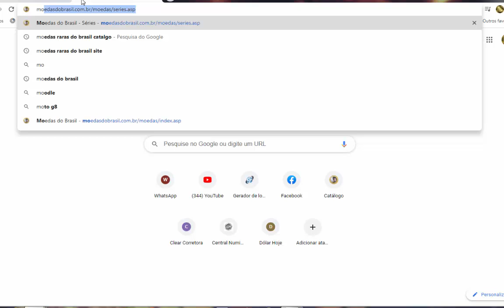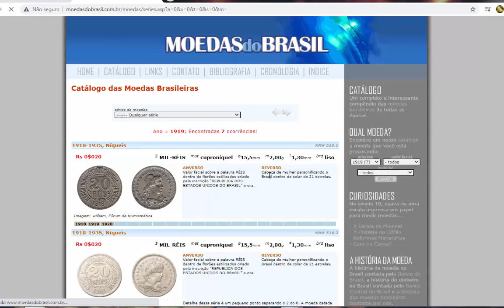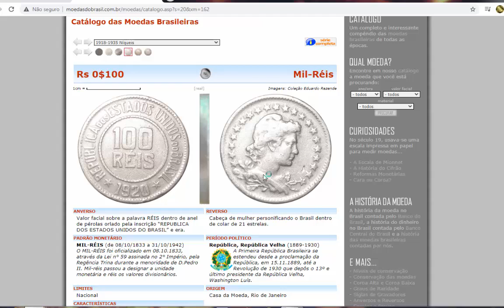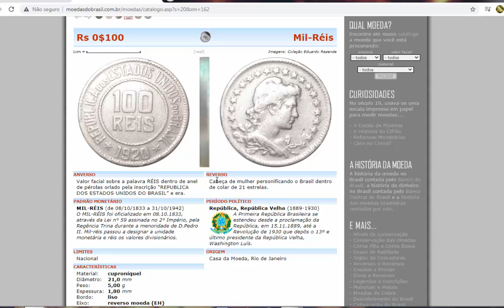QUANTO VALE 100 RÉIS (ano 1919) Valor catálogos + mercado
ANVERSO
Valor facial sobre a palavra RÉIS dentro de anel de pérolas orlado pela inscrição “REPUBLICA DOS ESTADOS UNIDOS DO BRASIL” e era.
REVERSO
Cabeça de mulher personificando o Brasil dentro de colar de 21 estrelas.
PADRÃO MONETÁRIO
MIL-RÉIS (de 08/10/1833 a 31/10/1942)
O MIL-RÉIS foi oficializado em 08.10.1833, através da Lei n° 59 assinada no 2° Império, pela Regência Trina durante a menoridade de D.Pedro II. Mil-réis passou a designar a unidade monetária e réis os valores divisionários.
PERÍODO POLÍTICO
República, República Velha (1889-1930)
A Primeira República Brasileira se estendeu desde a proclamação da República, em 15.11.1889, até a Revolução de 1930 que depôs o 13º e último presidente da República Velha, Washington Luís.
LIMITES
Nacional
ORIGEM
Casa da Moeda, Rio de Janeiro
CARACTERÍSTICAS
Material: cuproníquel
Diâmetro: 21,0 mm
Peso: 5,00 g
Espessura: 1,80 mm
Bordo: liso
Eixo: reverso moeda (EH)